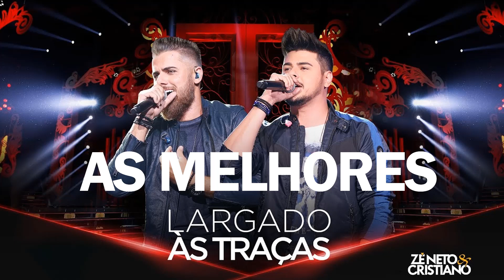Zé Neto e Cristiano - A melhor música de todas - As Melhores (2021) - Você Beberia Ou Não Beberia?